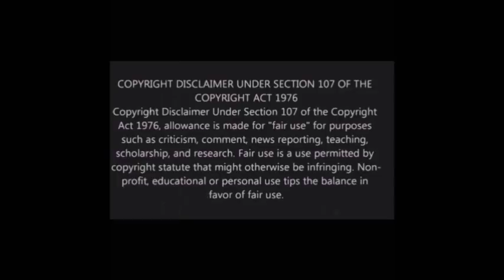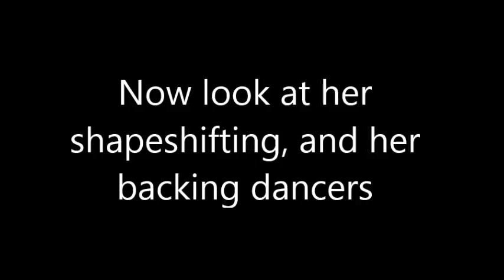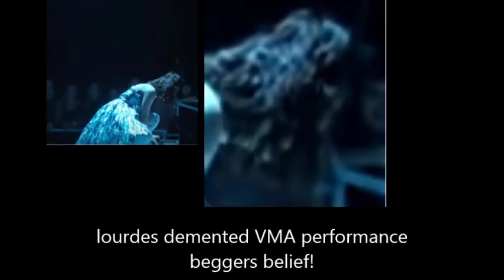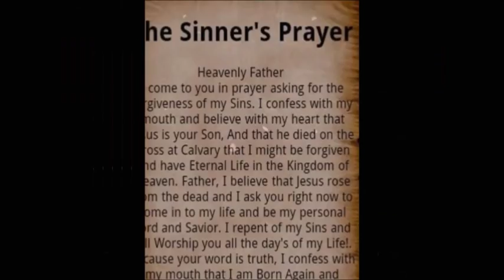VMAS 2017 PROOF CARDI B IS DEMONICALLY POSSESSED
All music used in this video is available from the free music archive which is available with windows movie maker. I only use FREE music. Artist Credit is given at the end of the video
A Prayer For Protection Against Spiritual Attacks